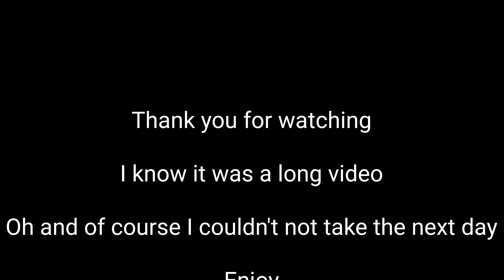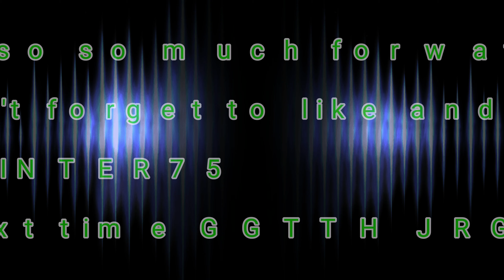Hibs Scottish cup winners 2016 where are they now